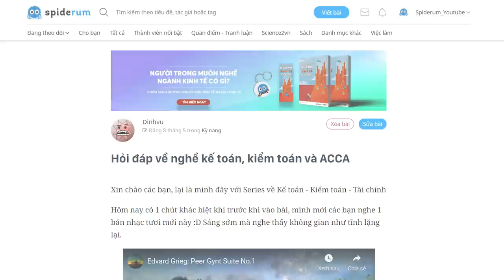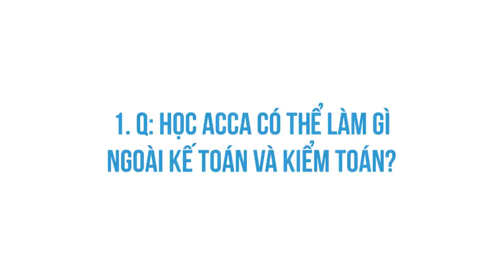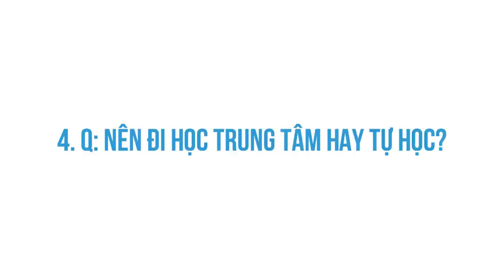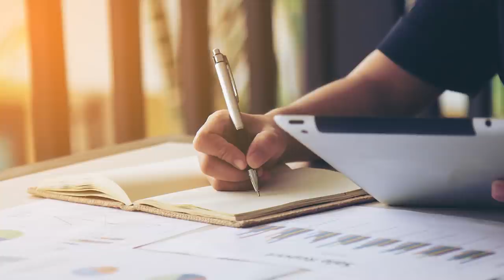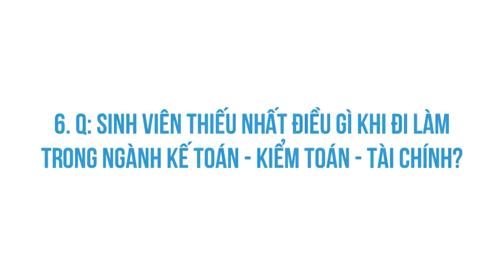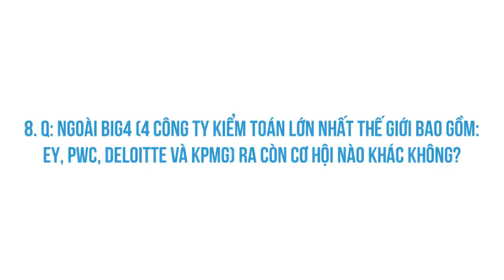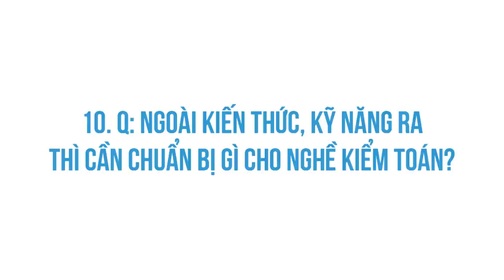KẾ TOÁN, KIỂM TOÁN và ACCA (Q&A) | Dinhvu | HƯỚNG NGHIỆP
ACCA bao gồm các môn học trải dài các lĩnh vực: kế toán tài chính, kế toán quản trị, tài chính, kiểm toán, luật, thuế. Hiện tại chương trình học bao gồm 9 môn bắt buộc (3 môn cơ bản và 6 môn kỹ năng) và 4 môn nâng cao tự chọn
Ghé Nhà sách Spiderum trên SHOPEE ngay thôi các bạn ơi:
Bài viết: Hỏi đáp về nghề kế toán, kiểm toán và ACCA
Được viết bởi: Dinhvu